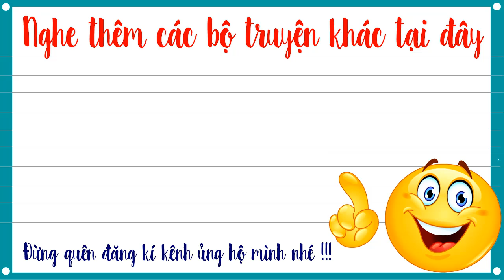Truyện trinh thám Cực Hay - Đại minh huyết án tập 165 – Án Tình Mông Lung - Mc Tuấn Anh